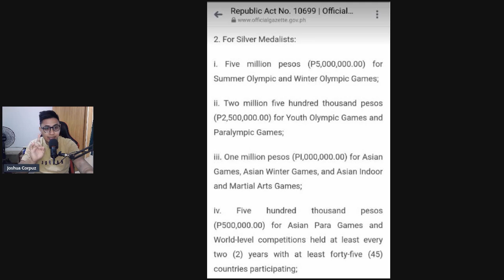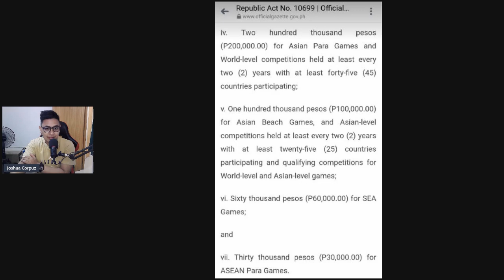MGA ATLETA PINAGTANGGOL SI PBBM KONTRA FAKE NEWS